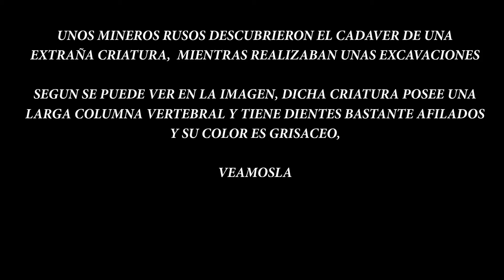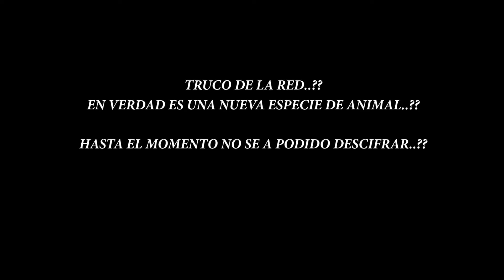MINEROS DESENTIERRAN EXTRAÑA CRIATURA